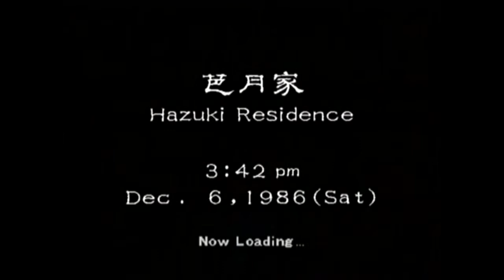Let's Play - Shenmue - Part 07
Having learnt that Charlie is a fan of tattoos, Ryo decides to look for a tattoo parlor in hopes of finding him.